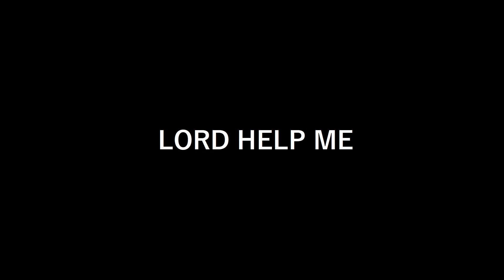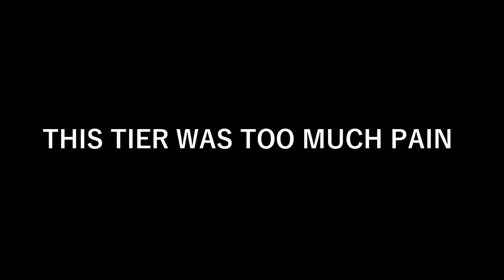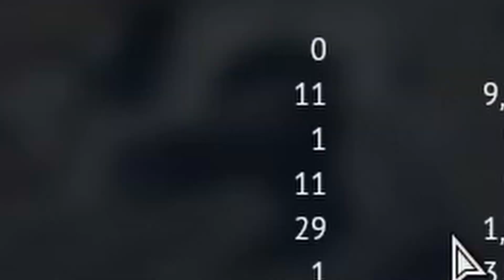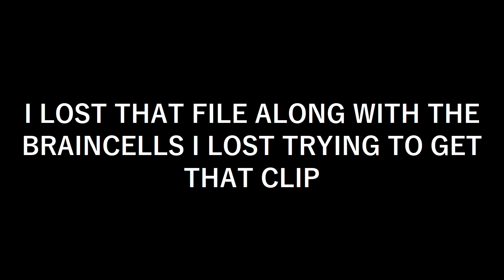SWEDISH GRIND TIER 2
The quality of this video varies because at this point I had like 10 hours of experience with video editing and I didn't do each scene one by one.

0:00 Opening chaos
1:21 Intro
2:12 AA in use
3:06 Strv m/41
4:22 Lago
5:16 Strv m/42
6:43 Montage
7:36 Last tier 2
8:53 Pain and Embarrassment
9:38 Leave if you must